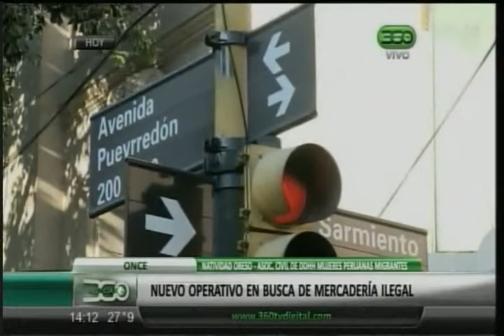360 TV- [Once] Nuevo operativo en busca de mercadería ilegal